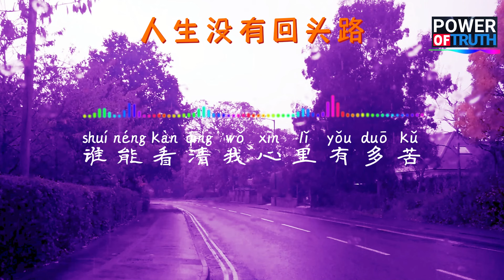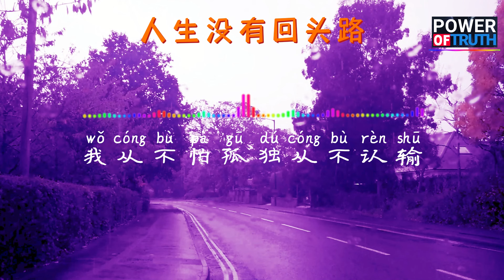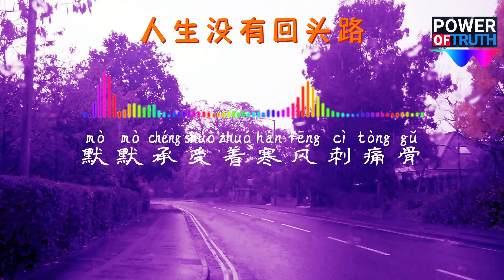人生没有回头路(男版) - 倪红💖高音质动态歌词 Pinyin Lyrics 👍【Power of Truth】抖音流行歌曲 新歌推荐TikTok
非常感谢💖大家对该频道✨的订阅Subscribe支持和点赞👍
🙏🙏🙏祝愿大家！活在当下，和谐快乐💖💖💖
人生没有回头路(男版)-倪红
词：徐晓岚
曲：李勇军
编曲：姜凯升（姜山）
混音：宋马超
制作人：花僮
出品人：花僮
Op：新创焦桐文化
谁能看清我心里有多苦
谁在乎明天我身在何处
这一条路究竟有多残酷
有太多无奈有太多无助
自己选的路就不要怕苦
现在退出也没有回头路
如果不能哭就假装幸福
任凭这世界无情的摆布
我从不怕孤独从不认输
哪怕错得离谱万劫不复
如果人生路是一场赌注
那就做一个勇敢的赌徒
默默承受着寒风刺痛骨
从不怕吃苦从不怕辜负
如果感觉累了就放下包袱